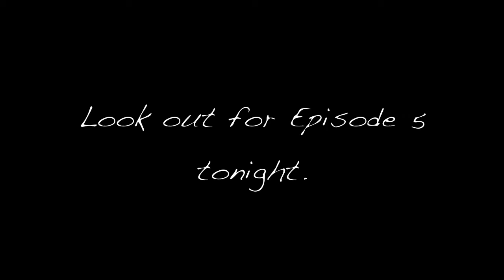Frontsides and Backsides Standies Mini Edit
mini edits brah

IGNORE: longboard skateboard dalton deutsch sam abramson seth mccormick mike connuuuton s.a.d films yourmomskates13 or matt desanto sam abramson seth mccormick dalton deutsch bailey desroches mike connaughton chayy longboarding origin longboard, dervish tan tien vangaurd in heats adam colton petter dalton deutsch evolution a longboarding film HD evan barnes mattie k chayy mike connaught skate go longboard 2010 longboard dervish tan tien vangaurd in heats adam colton petter dalton deutsch evolution longboarding film HD evan barnes LOADED dervish tan tien vangaurd in heats 4prez durians stims subscribe please